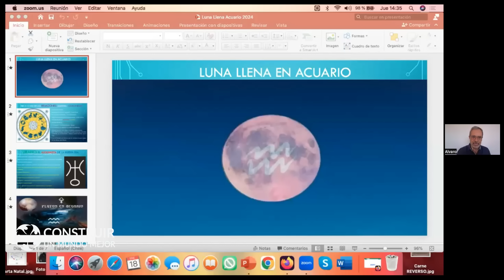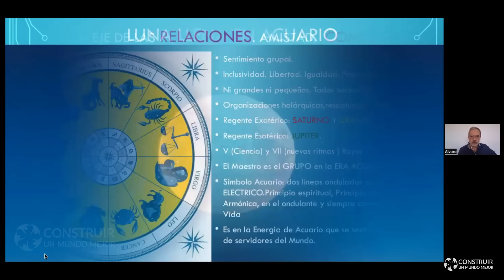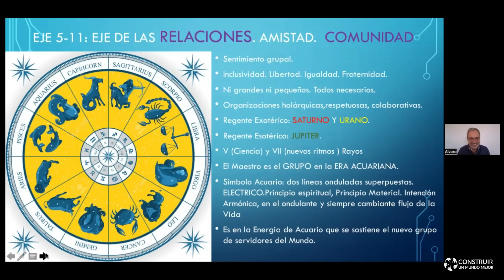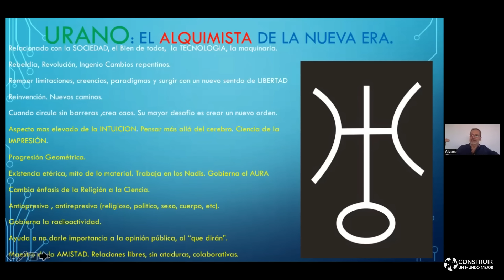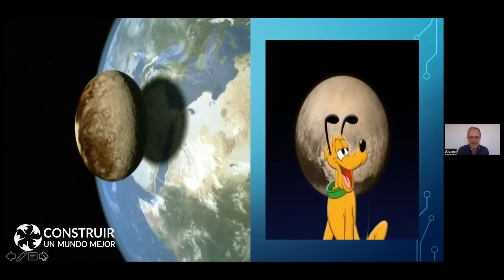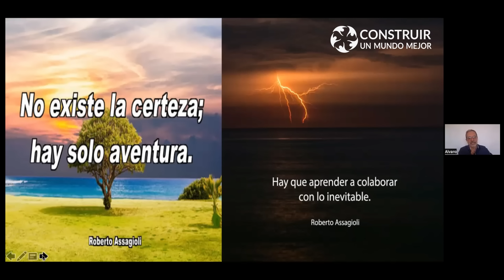Meditación Luna llena de Acuario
El Dr. Claudio Méndez nos comparte una sencilla explicación del momento astrológico y las energías disponibles en esta Luna llena de Acuario y luego nos guía una Meditación.